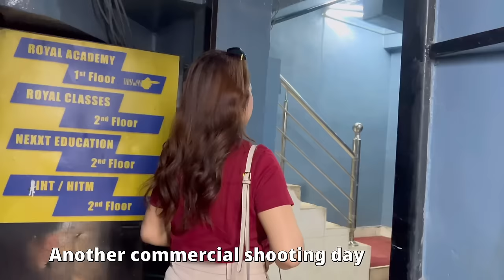What I Eat In A Week| Home cooked food| Realistic| Life of a YouTuber